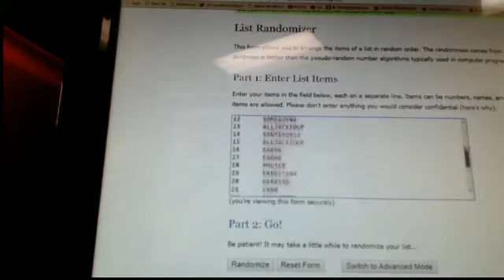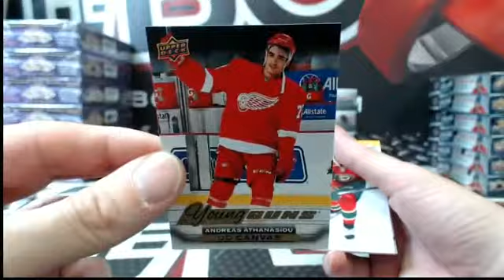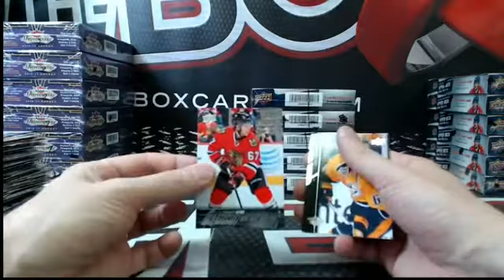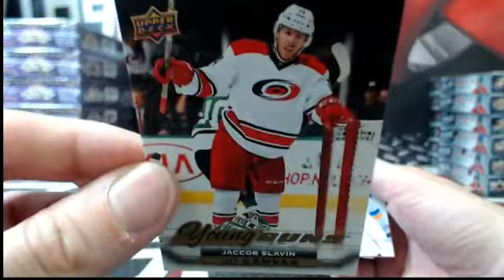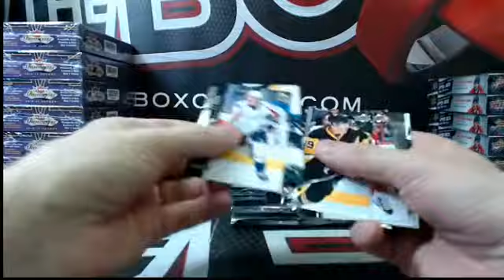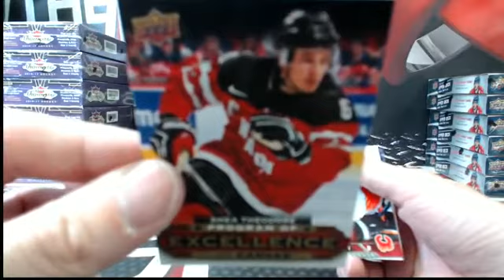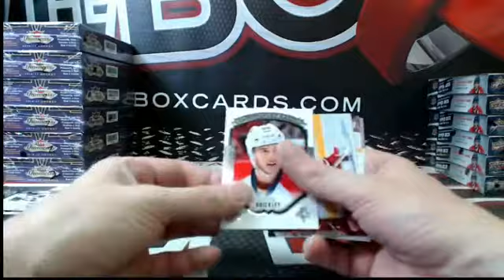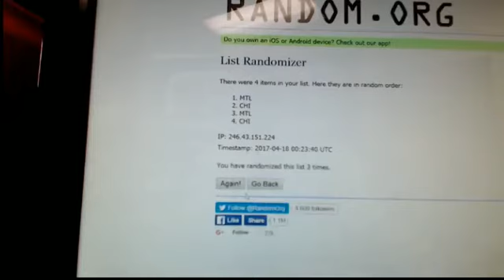Outoftheboxbreaks Break #3072 15-16 UD SERIES 2 HALF CASE DOUBLE UP